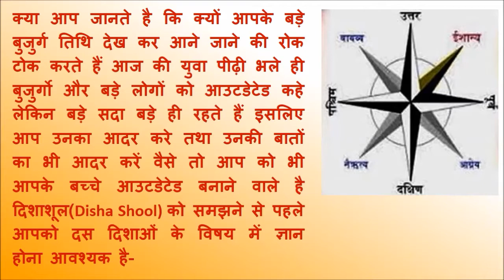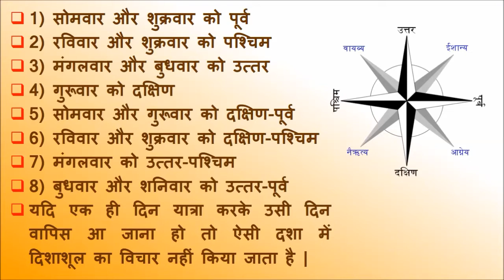What is Disha Shool, दिशाशूल क्या होता है ?